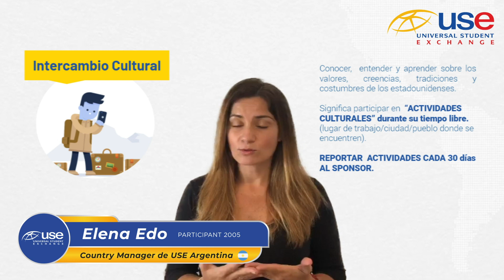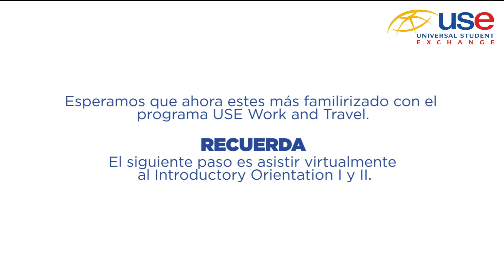Programa USE Work and Travel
Conoce más sobre USE y los actores del programa Work and Travel.